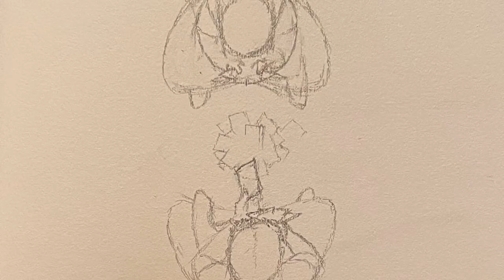The Greatest UNO Reverse Scheme In Anime History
An UNO Reverse on top of an UNO Reverse on top of an UNO Reverse...